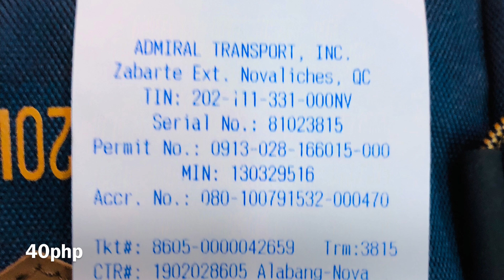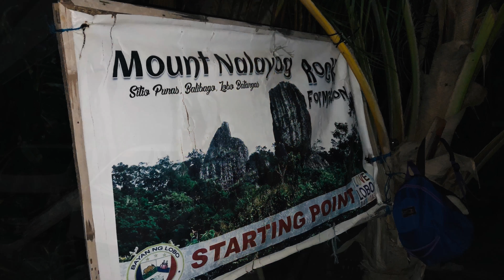Lalayag/Nalayag Monolith (Batangas)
Lalayag (or Nalayag) Monolith is actually a rock formation with three peaks. It is part of a mountain in Lobo town of Batangas called Mount Masalukot. (FYI: Lalayag came from the Filipino word “layag” meaning sail, like that of a boat because it looks like one; while Masalukot comes from the local term “salakot” a kind of hat).
This was our itinerary:
01:00 am – meet-up at Kia Theater in Cubao (near Gateway) – pretty early, I know…
02:00 am – expected time of departure to Lobo, Batangas
04:30 am – expected time of arrival in Lobo Municipality
* Here, one has to register at the Police Station and have a group photo (yes, they require visitors to have a group photo); in case you need to buy anything,  there is a 711 store near the plaza. Then off we go to Sitio Balibago (which is the jump off of the climb).

05:30 am – expected time of arrival at Sitio Balibago (where one registers again) and guides are obtained. There are several stores in here so you can actually buy some trail food.
06:00 am – Start of Trek (There is a water source along the way, ask the guide about it). It’s pretty easy if you ask me, and the only thing that could possibly make the walk a bit challenging is when the sun is already up as this part of the trek is quite exposed (so better start your climb early).

Follow below link  for full series of blogs